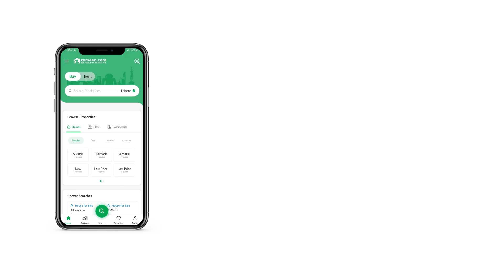8 MARLA HOUSE FOR SALE IN PHASE 1 FAISAL TOWN F-18 ISLAMABAD